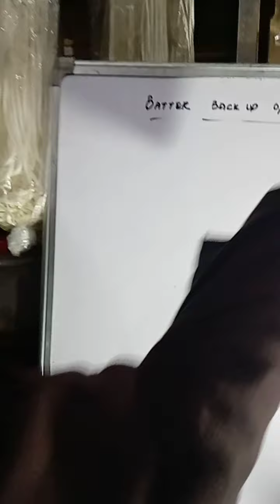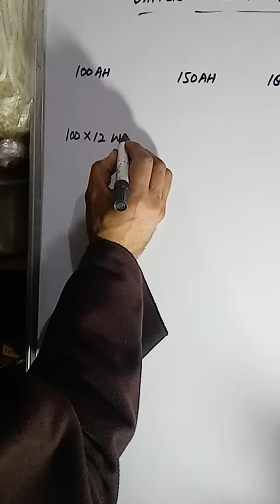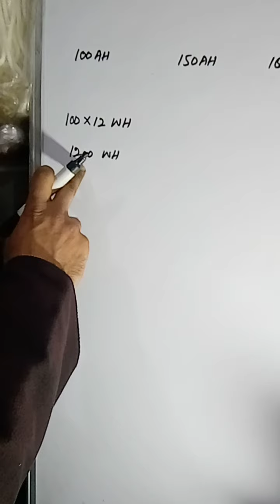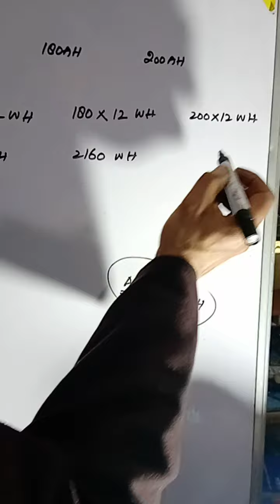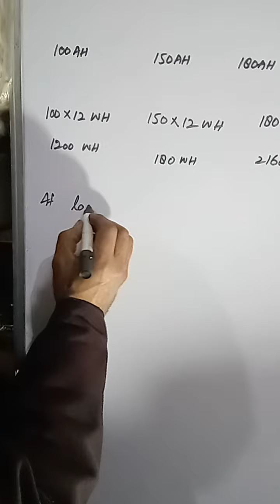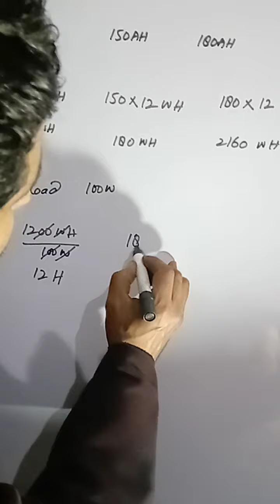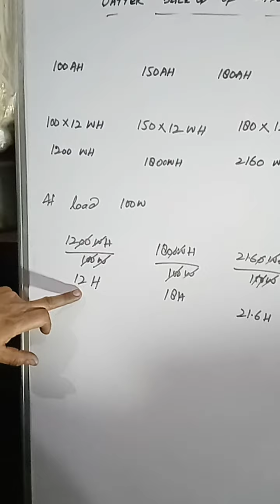Battery Back Up Of 100Ah,150Ah,180Ah And 200Ah Batteries At 100 Watt Load....